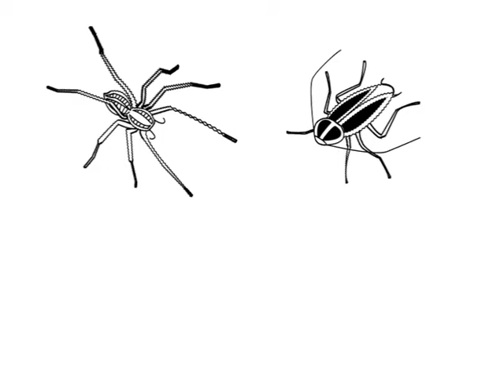Royal Pest Solutions Ask the Entomologist WAMD 970 radio program - Bed Bugs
Bed Bugs are a pain.  Find out what to look for and how to get rid of them with Royal Pest Solutions radio program Ask the Entomologist with Entomologist Jess King.